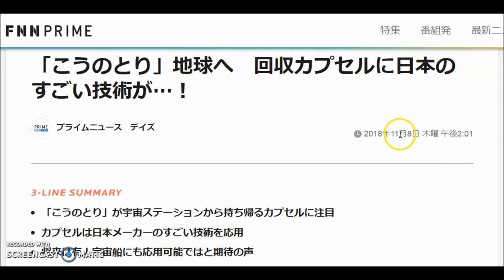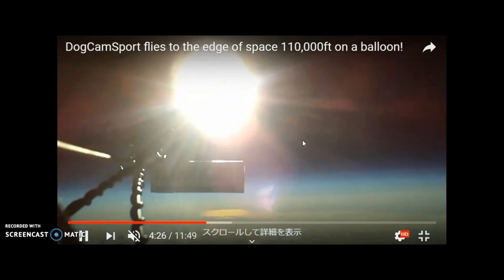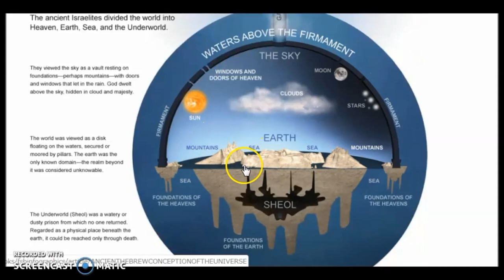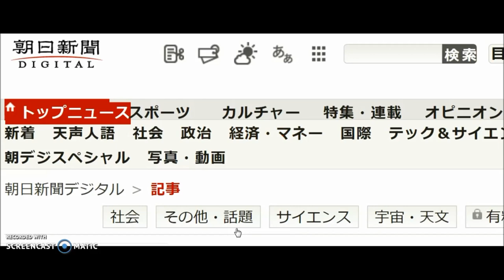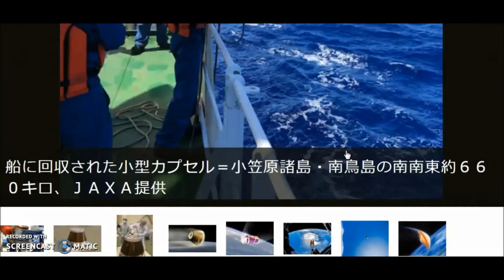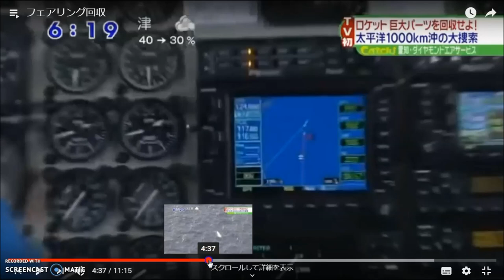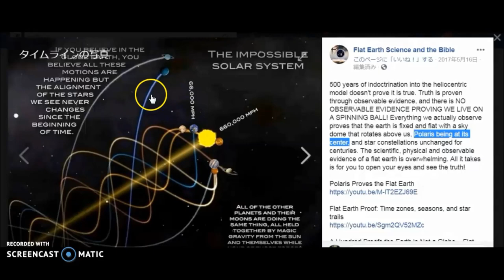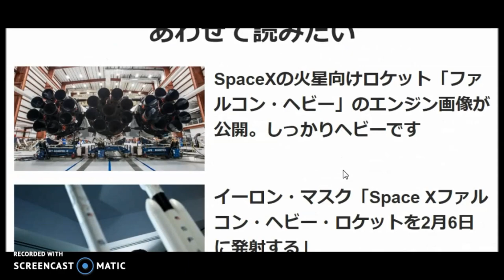JAXAこうのとりカプセル帰還 地球の形 フラットアース zozotown 月周回旅行。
真実に嘘を混ぜ込ませた地球平面協会とやらは平面だと信じる人たちを馬鹿にする為に予め組織された団体。
(controlled opposition) です。
政治で言えば支配下の野党みたいなものです。与党野党もグルグルです。

The best way to control the opposition is to lead it ourselves.

聖書では地は不動です。

JAXAのヤラセ。こうのとりカプセルの帰還映像を見せなはれ。